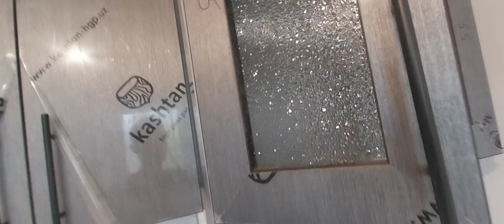Oshxona mebellari zakaz asosida tayorladik .